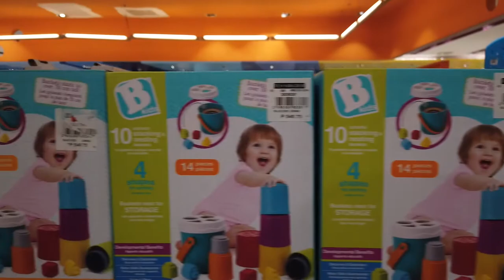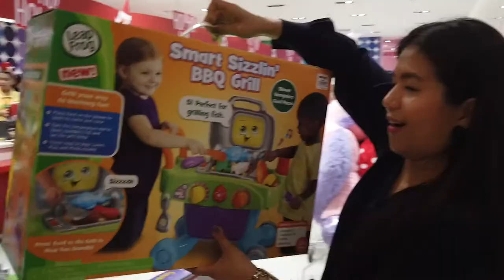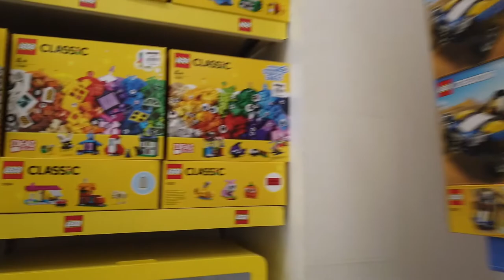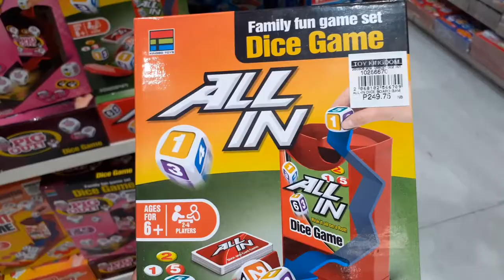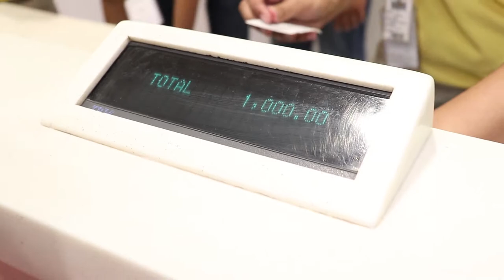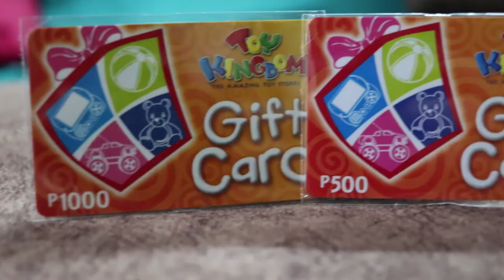MOMMY'S DAY OUT VLOG X TOY KINGDOM GIVEAWAY ALERT!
Last-minute shopping for unisex exchange gifts? Don't fret! Toy Kingdom got you covered, Moms! Watch Mommy's Day Out PH very first VLOG to pick up some tips and top picks, and get a chance to win P1,000 Toy Kingdom Gift Card!

Here's what you need to do to qualify for the giveaway:
3. Like and Follow the Toy Kingdom PH Facebook Page and Instagram account @toykingdomph

Tag as many of your friends as you can so they can join the giveaway, too! They will be picking 3 winners this Saturday, December 21.